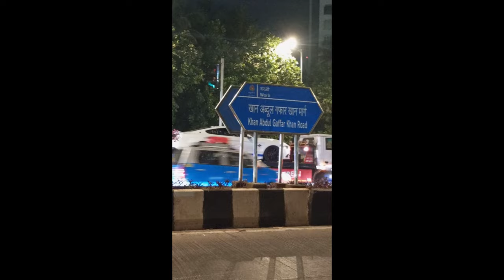INDIAN BILLIONAIRE KUMAR MANGALAM BIRLA'S ENTRY IN ROLLSROYCE & BENTLEY WITH SECURITY CAR CONVOY